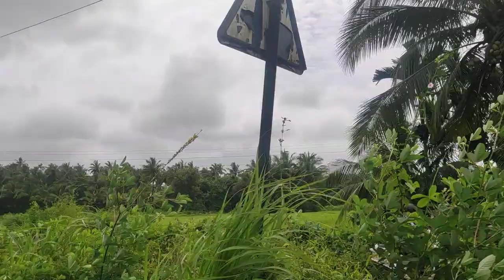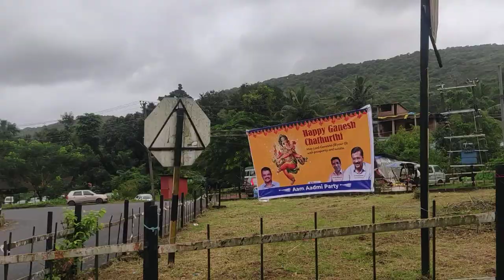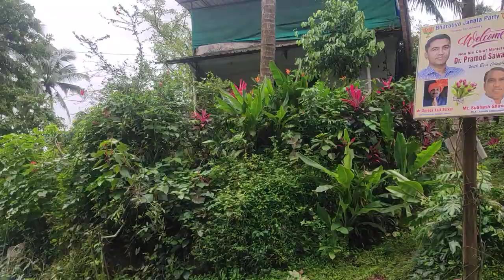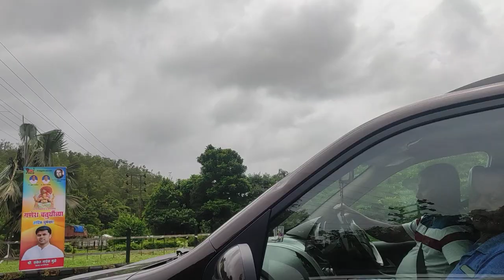Goa Road Trip GoPro View From Loutolim To Ponda